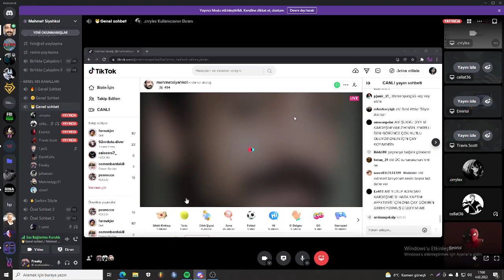Maraşlı Ahmet Kardeşimiz İçin